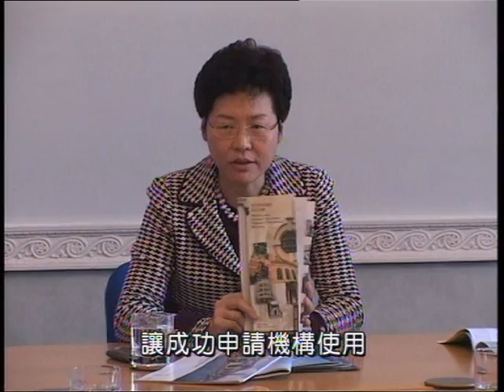HONG KONG BORDER AREA DEVOLOPMENT 16 MAY 2008